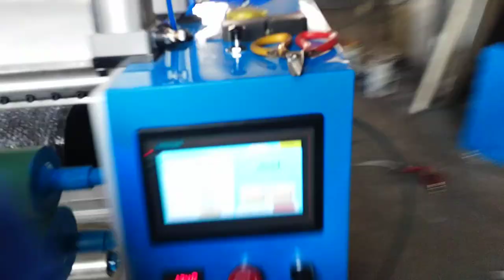Air Bubble film perforation machine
independent perforation, Automatic bubble film perforation machine online, suitable for air bubble film making machine, independent power control